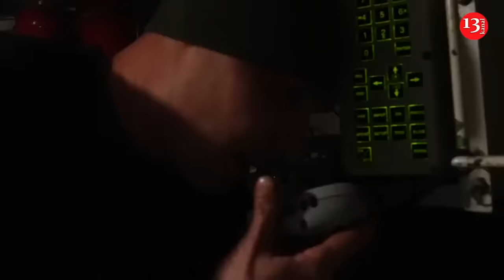Footage from front line of Americans fighting in Ukrainian army to destroy Russians